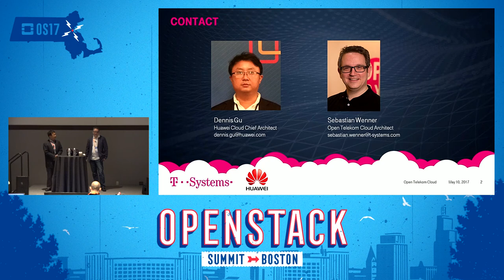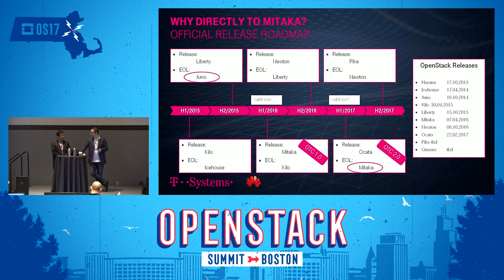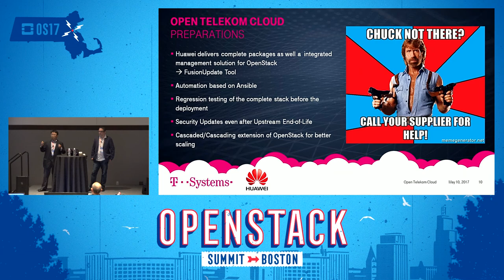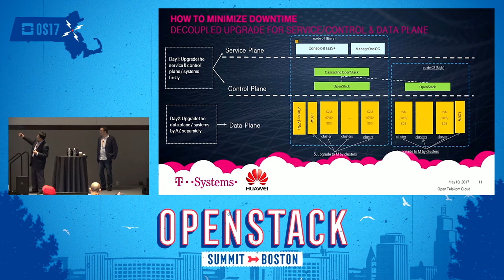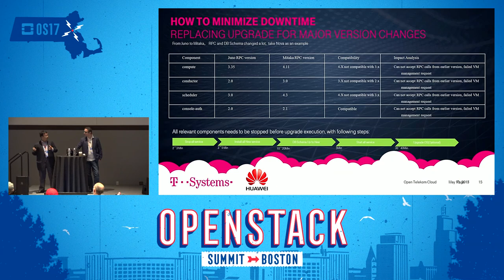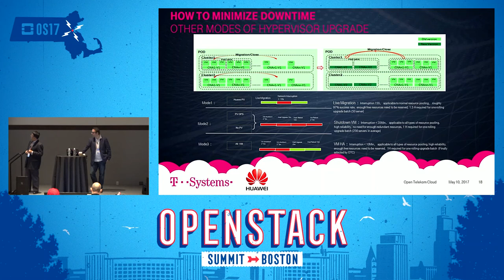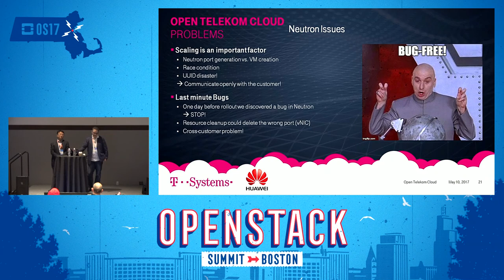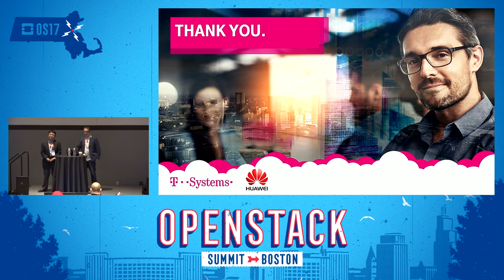Pit Stop at 100mph- How to Upgrade a Large Scale Public Cloud from Juno to Mitaka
Upgrading from one major OpenStack version to the next can only be described as a painful experience to put this in positive words. Things turn from dark to pitch black if you try to do this on a large scale public cloud and not only one major version but actually three - from Juno to Mitaka! This presentation describes how we nevertheless managed to implement this update in production nearly without noise, what prereq measures we took, how a good vendor can support and in what problems we ran.